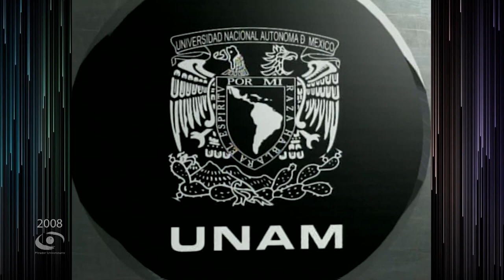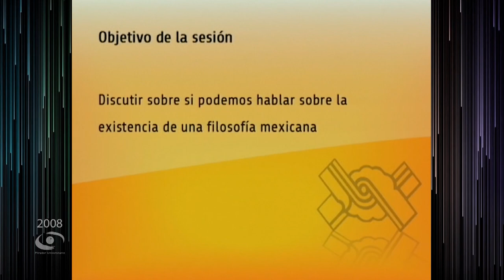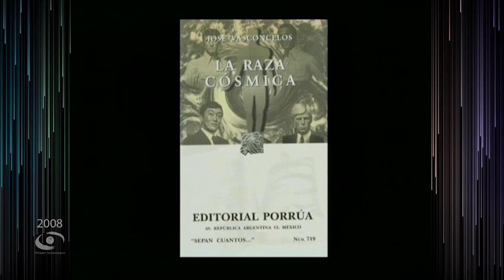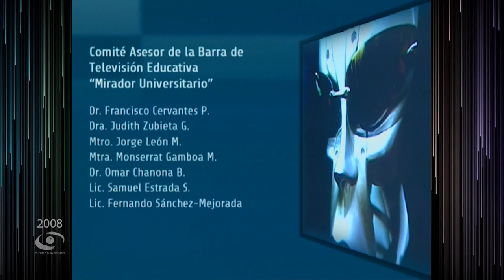Filosofía en México y filosofía mexicana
Les presentamos la cuarta sesión "Filosofía en México y filosofía mexicana" de la serie: "Discusiones Filosóficas" En coproducción con el Instituto de Investigaciones Filosóficas, transmitido en 2008, con la Participación del Dr. Guillermo Hurtado Pérez y el Dr. Muricio Beuchot Puente y la conducción del Dr. Alejandro Tomasini Bassols.